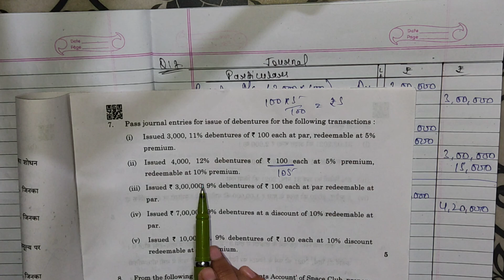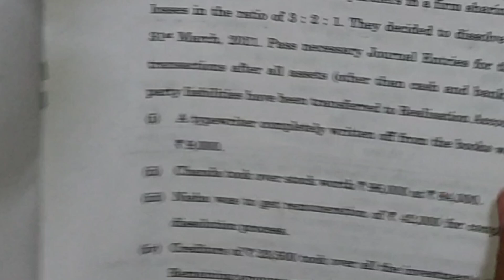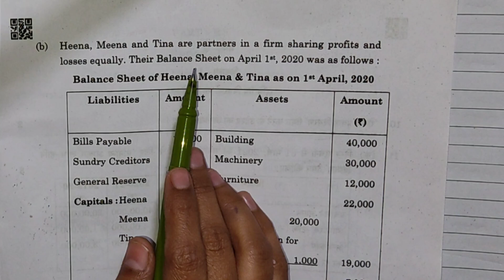CBSE Class-12 Term-2 |Accountancy Paper Solutions| Set-2| 67/1/2|Board Exam Solution|Answer key 2022